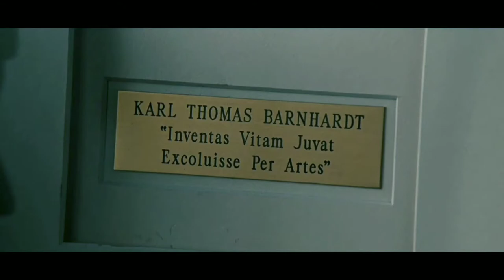The day the earth stood still movie clip || Part 2